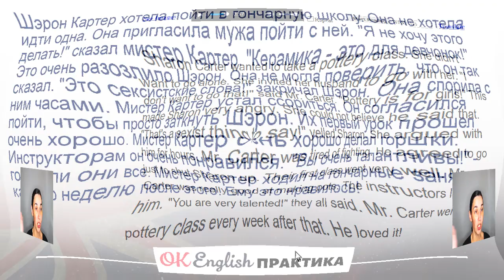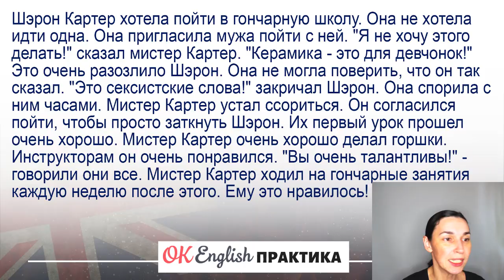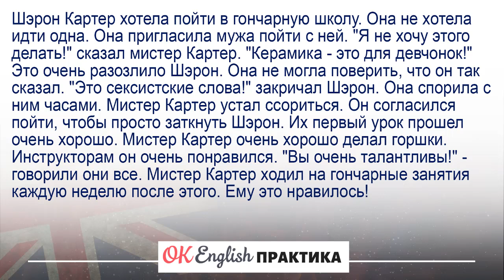#15 A Pottery Class 📘🇺🇸 Читаем вместе на английском языке | Low -intermediate текст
👉 По вопросу получения Workbook пишите Елене в Телеграм "Хочу купить Workbook к текстам..."